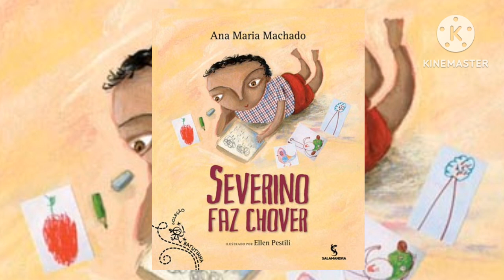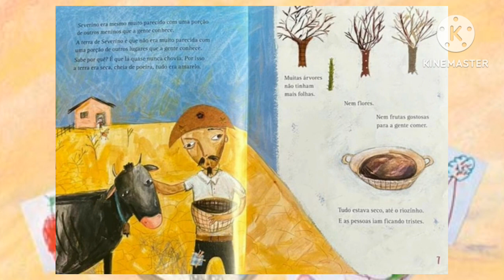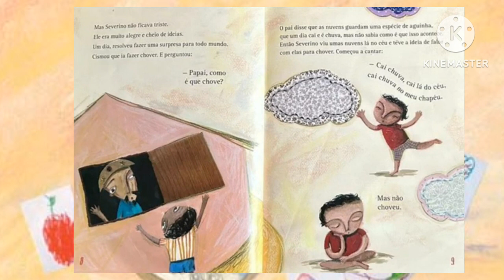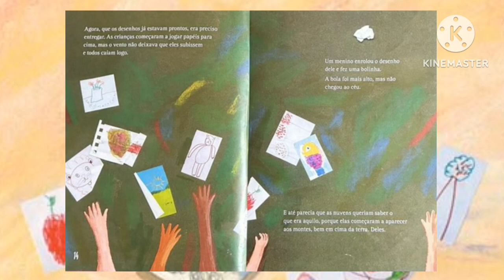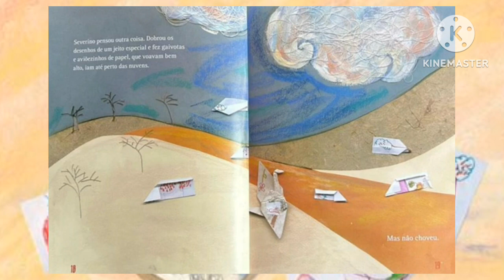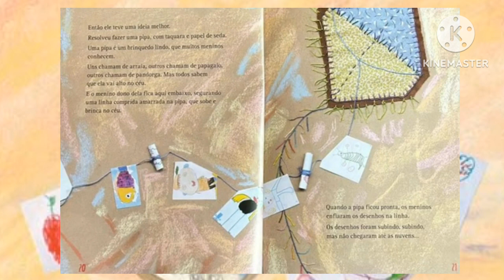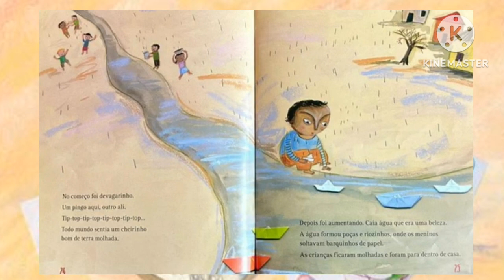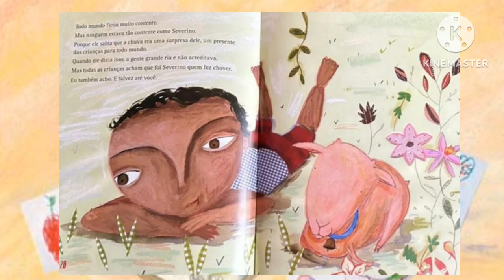Severino Faz Chover - Contando a História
Ana Maria Machado

Severino mora em uma terra árida e triste, onde tudo está murcho, menos a esperança. Com arte, magia e muita brincadeira, Severino e seus amigos conseguem o que parecia impossível: fazer chover!